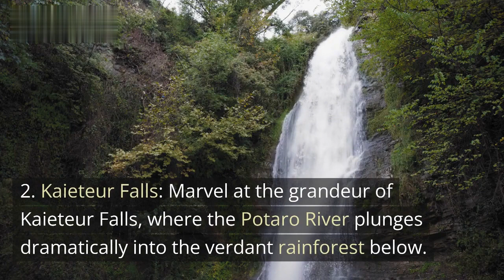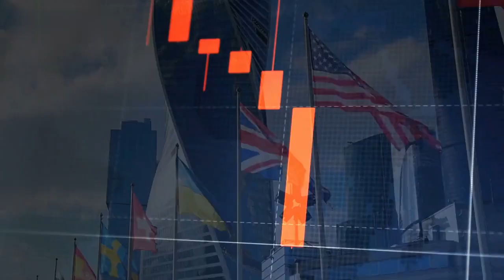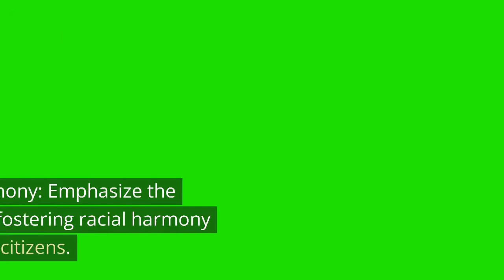Guyana: A Hidden Treasure in South America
Embark on a captivating odyssey to Guyana, an extraordinary jewel in South America, where diverse landscapes and vibrant culture await your exploration. Uncover the wonders of its geography and landscapes, traverse through the depths of its fascinating history and cultural heritage, and gain insights into the intricacies of its government and politics. Immerse yourself in the dynamic economy and thriving industries, bask in the richness of its culture and traditions, and behold the splendor of its famous landmarks. Delve into the social issues and challenges that shape its society, embrace the allure of Guyana's tourism, and gain an understanding of the role of its military in safeguarding the nation's interests.